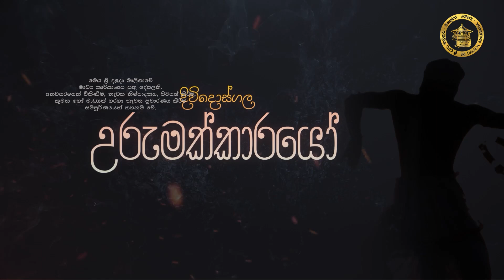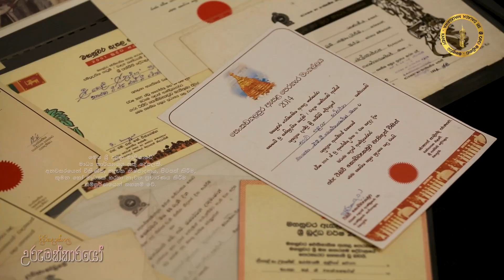සුදන සභා තොස වඩලා සුදම් සභා | Dividosgala Urumakkarayo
Media Bureau of Sri Dalada Maligawa | Sri Lanka